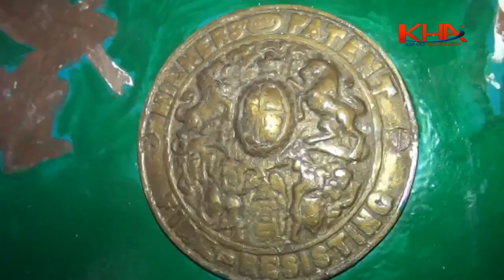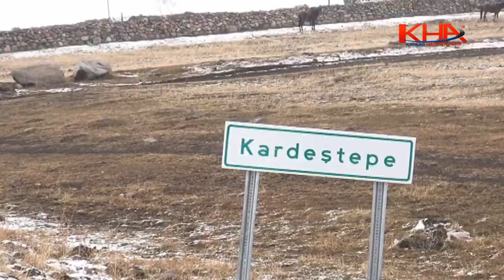Tarihi kapı, şömine ve kasa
Kardeştepe köyü Arpaçay / Kars